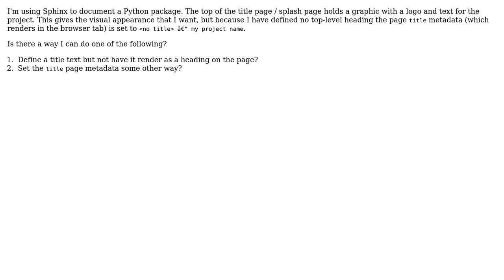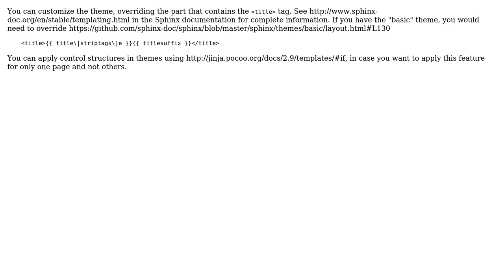Sphinx documentation: define but hide heading/title text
With thanks & praise to God, and with thanks to the many people who have made this project possible! | Content (except music & images) licensed under CC BY-SA | Music | Images & others | With thanks to user Steve Piercy user Daniel Standage and the Stack Exchange Network Trademarks are property of their respective owners. You are responsible for your own actions.